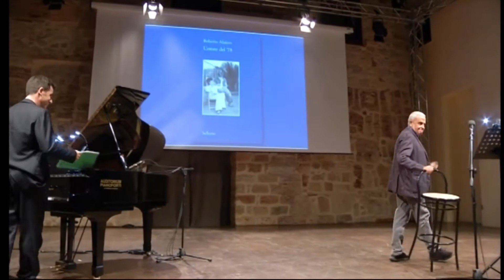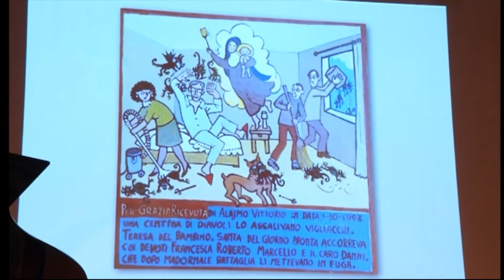L'estate del ‘78 - Parte I - Teatro Santa Cecilia, Palermo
L'estate del '78

Teatro Santa Cecilia - 16 Aprile 2019
Parole di Roberto Alajmo
Musiche di Marco Di Stefano
Al pianoforte Bepi Garsia

Sellerio | marcodistefano.art | blue spiral records